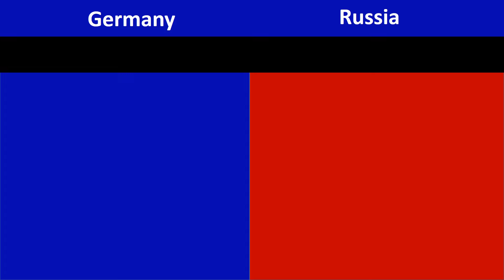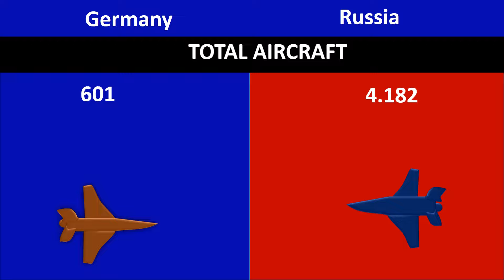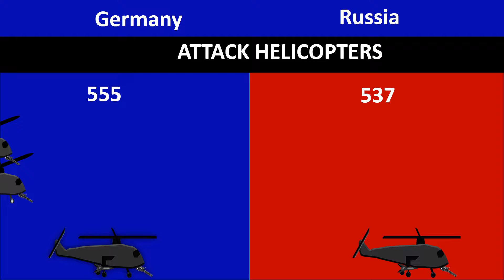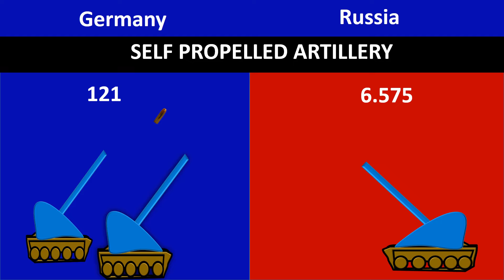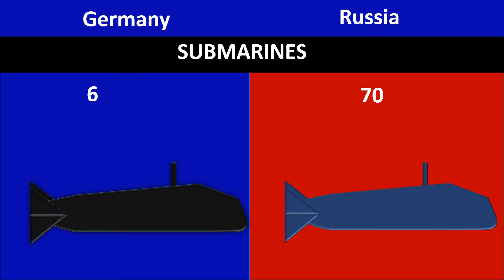Germany vs Russia Military Power Comparison 2023